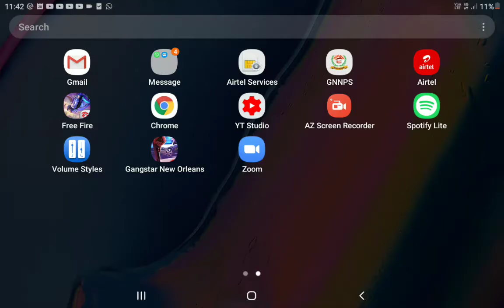new orelias game play